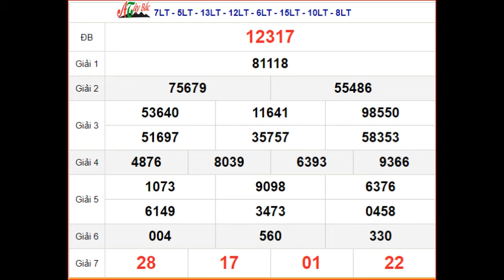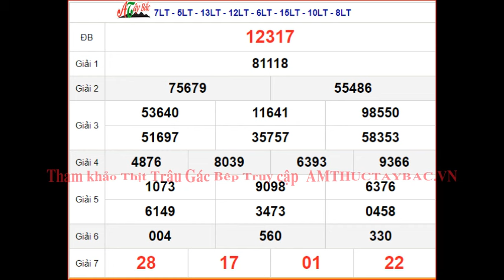KQXSMB 7/5 - XSMB 7/5 thứ 3 - SXMB 7/5 - Kết quả xổ số miền Bắc ngày 7 tháng 5 năm 2024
KQXSMB 7/5 - XSMB 7/5 thứ 3 - SXMB 7/5 - Kết quả xổ số miền Bắc ngày 7 tháng 5 năm 2024 Xem thịt gác bếp Tây Bắc Tại